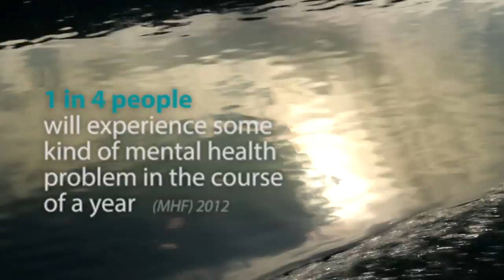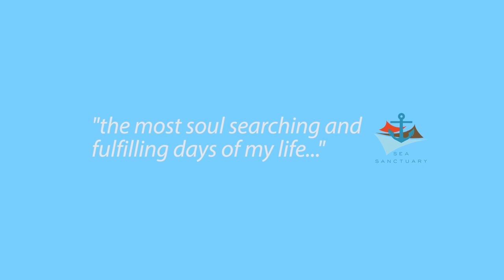An Introduction to Sea Sanctuary